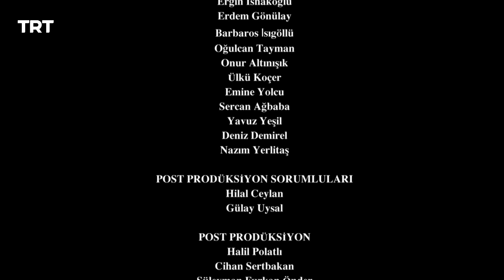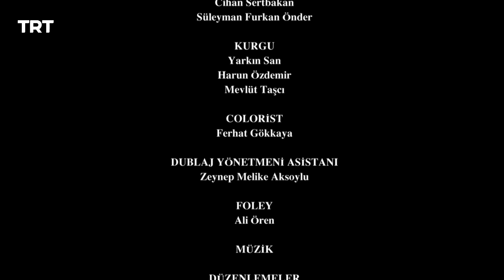Resurrection Ertugrul Season 4 Episode 307